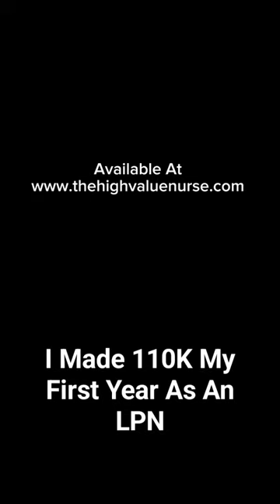I Made 110K My First Year As A LPN